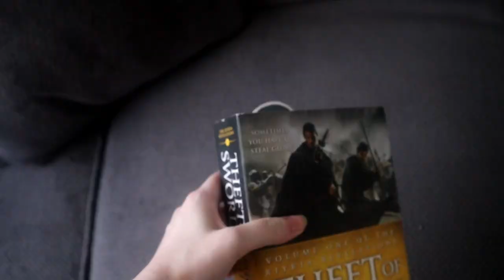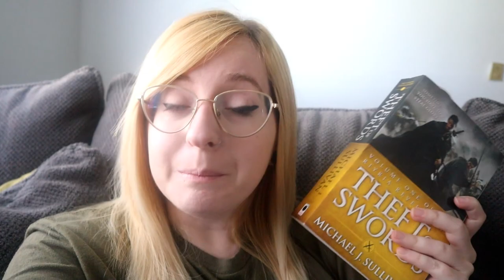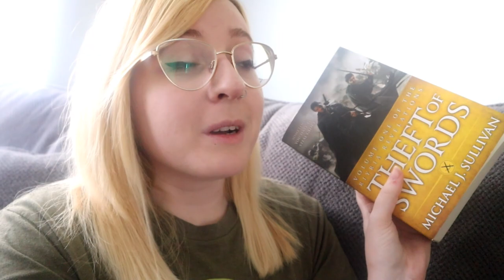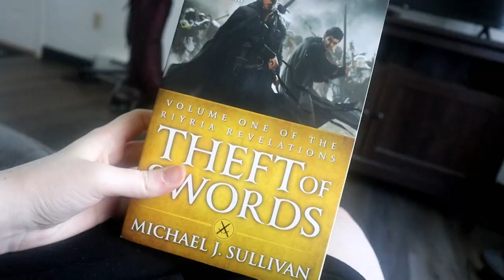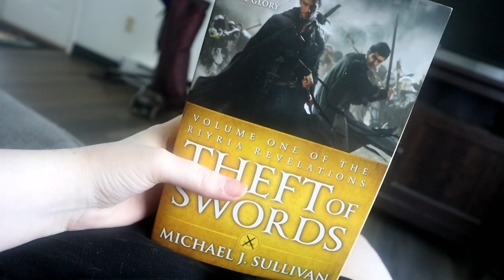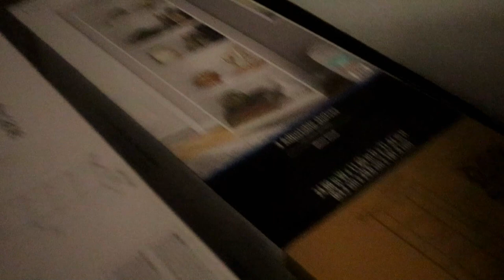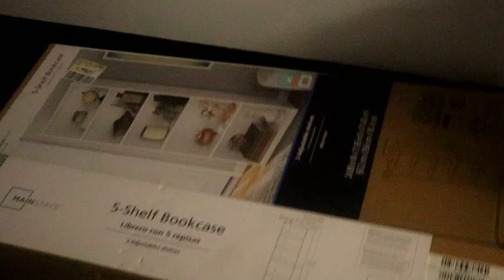New Bookshelves, Organizing, And New Favorite Book! | VLOG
COME SAY HI!